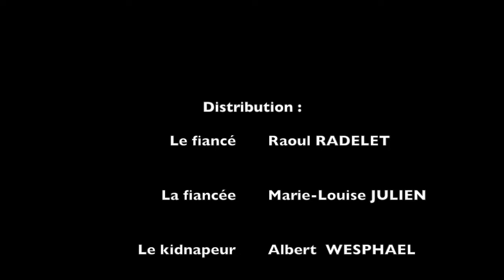La Rançon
Petite fiction en 8mm N&B réalisée en 1961 par Léon JULIEN